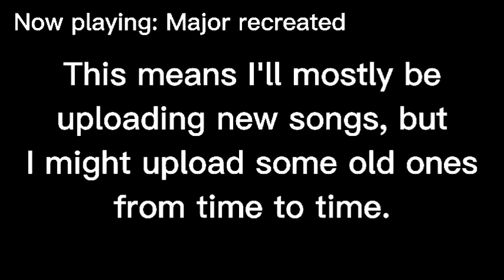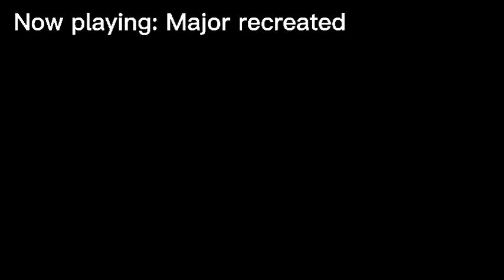Major Recreated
Made 9 August, 2021